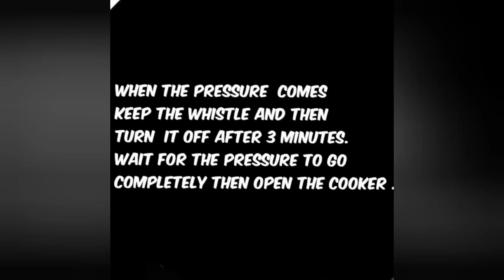Yummy Chicken Biriyani | Simple Cooking Recipe |Experimental Cooking | Jincy Varghese 😜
I don't own the background music used in this video.
Music used in this video :
Good Feeling
Crazy But True
Cooler Than Me .